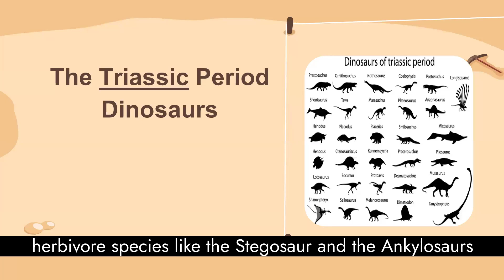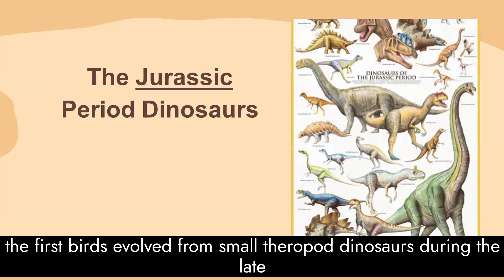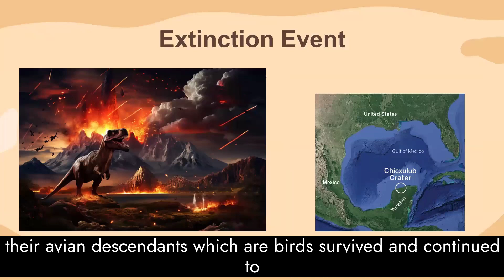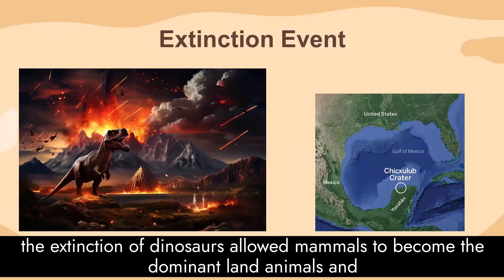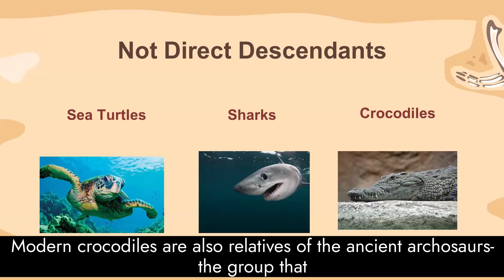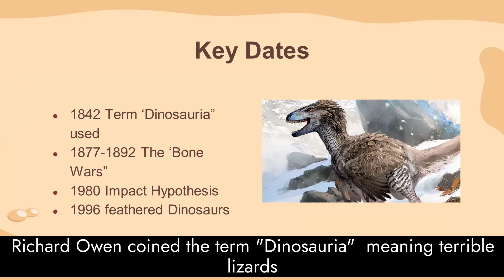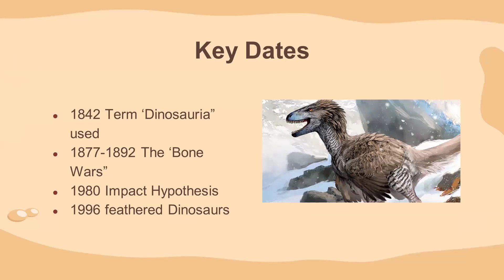Exploring the Wonderful History of Dinosaurs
In today's episode we go far back in time to pre-history and explore the fascinating rise of the Dinosaurs. We will talk about the early dinosaur era and the incredible evolutionary journey of these animals as they overcome and diversify to match ancient Pangea's formation into the earth we know today. We finally will conclude with the extinction event that killed them off and allowed our own species to become dominant.